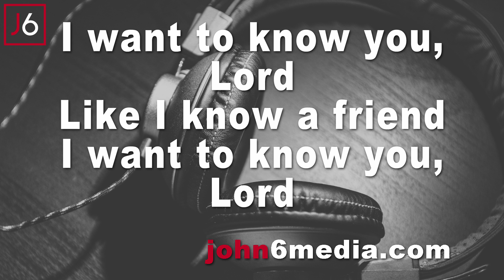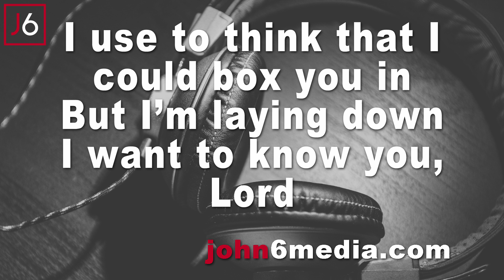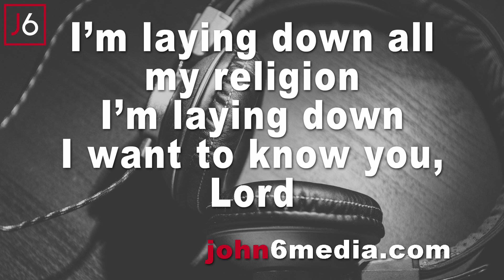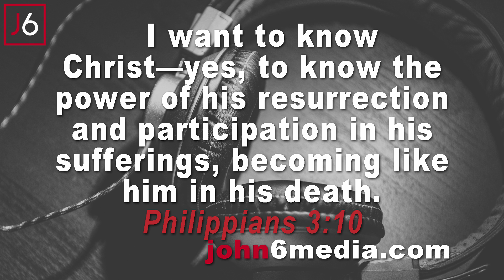United Pursuit | Simple Gospel Instrumental Music and Lyrics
Acoustic Cover Instrumental Version of Simple Gospel By United Pursuit

Philippians 3 vs 10
I want to know Christ—yes, to know the power of his resurrection and participation in his sufferings, becoming like him in his death,